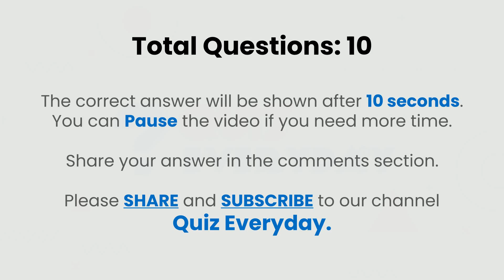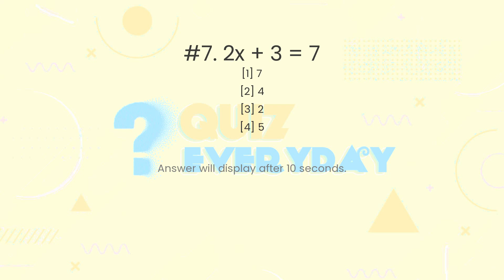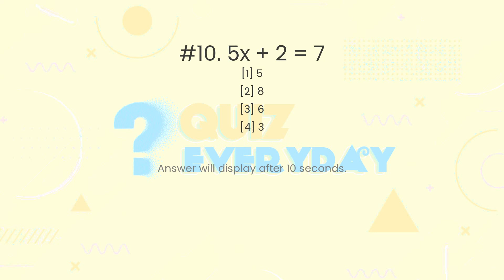Math Basic Algebra Quiz. Challenge 10/10! Math Quiz Every day